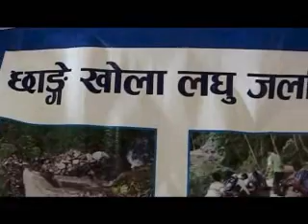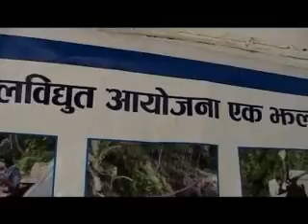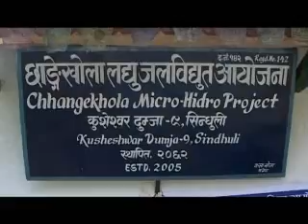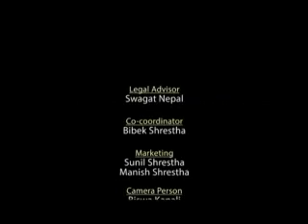Denish Ambassador Kirsten Geelan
Kirsten Geelan, Denish Ambassador in Nepal